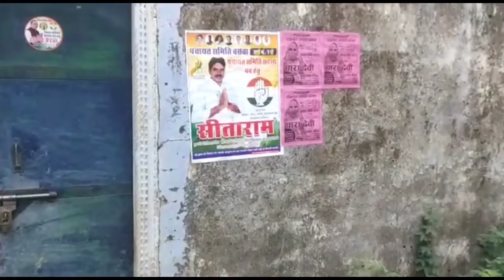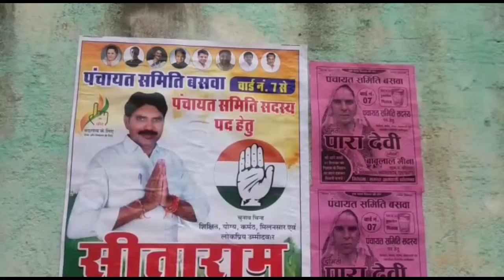पूर्व पति पत्नी चुनावी मैदान में आमने-सामने बसवा पंचायत समिति के वार्ड नंबर 7 बनी चर्चा का विषय